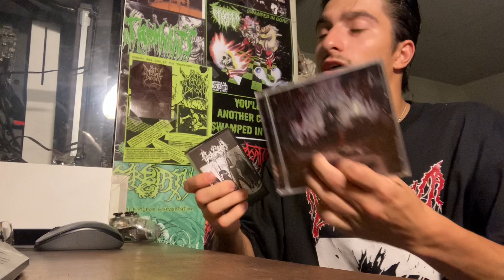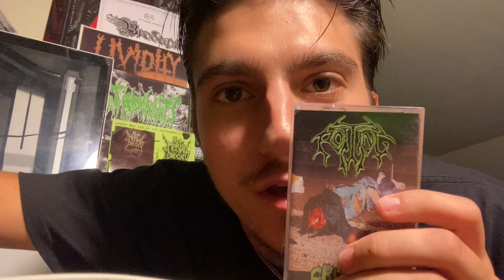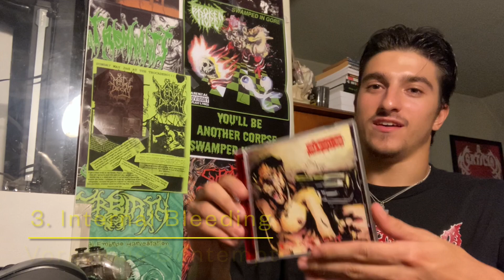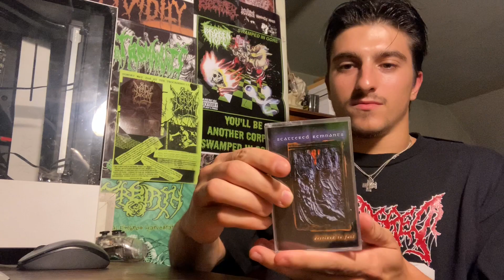MY TOP 10 FAVORITE BRUTAL DEATH METAL ALBUMS OF ALL TIME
Julian Gonzalez did it first but I gave him the idea for it months ago :p Buddy of mine, I own none of the music, all entertainment purposes